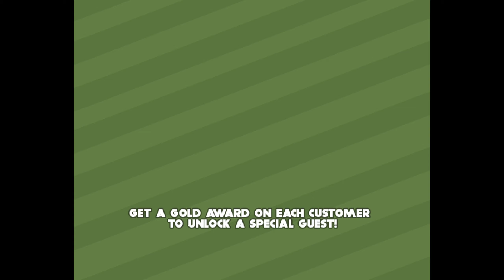Papa's Taco Mia! - Day 115, Rank 44 [Perfect Day]